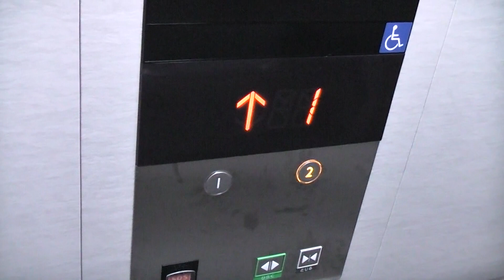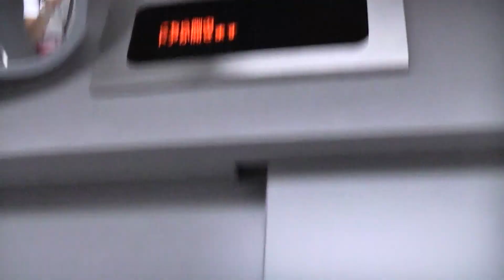【新駅舎/高速運転搭載】西鉄大牟田線 雑餉隈駅1番線ホームのエレベーター（三菱製）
※ワクチン3回接種済、アルコール消毒・マスク着用・手洗いの感染対策をしています。
西鉄大牟田線「雑餉隈駅」1番線(二日市,久留米,大牟田方面)のエレベーターです。
2022年8月28日に雑餉隈～下大利間が高架化された際に、地上時代と同じ三菱製が設置されました。
二方向ドアのため、主操作盤は直角に設置されています。高速運転モード付きです。
メーカー：三菱
機種：AXIEZ(アクシーズ)
用法：乗用
定員：13名
積載：850kg
駆動方式：MRL
扉：2S
設置数：2
停止階：1,2
アナウンス：〇
車椅子操作盤：〇
到着チャイム：〇
防犯カメラ：〇
メンテナンス：三菱
設置年：2022年

福岡県福岡市博多区銀天町1丁目1-1

2022年9月12日撮影

Mitsubishi Traction Elevator at Zasshonokuma Station(T07),Hakata Ward,Fukuoka City,
Fukuoka Prefecture,Japan.